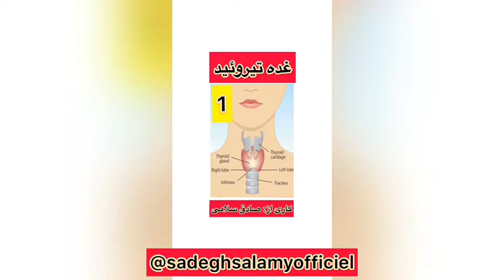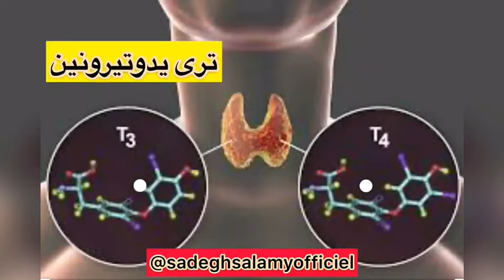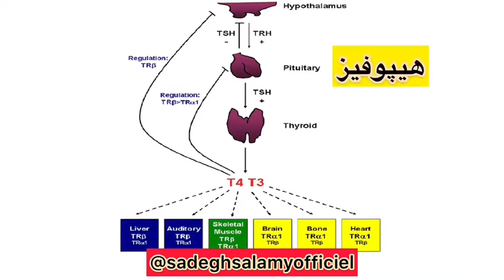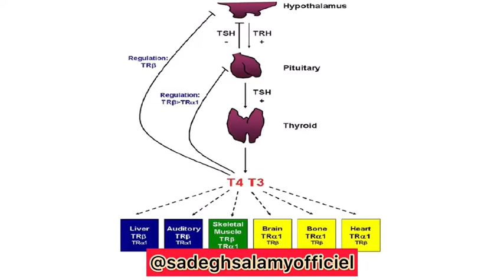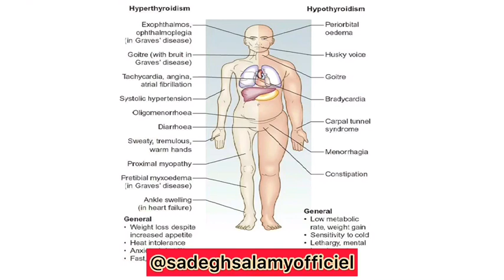غده تیروئید و بیماری های آن، بخش نخست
تیروئید بخش نخست
تیروئید غده ی بسیار حساسی است که یه خودی خود ممکن است دچار بیماری شده و از بالانس خارج شود!

شاید دلیل بسیاری از معضلاتی که دلیلی برای آن نمی یابید و شاید دلیل برخی از چاقی ها که برای درمانش به هر دری می زنید وجود اختلال در همین غده است!